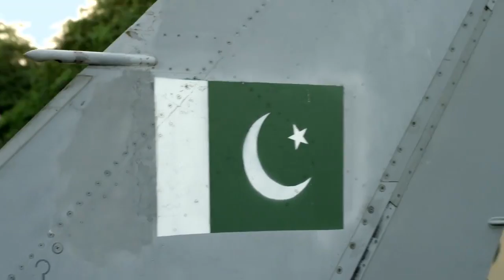Tum Hee Say Aey Mujahido